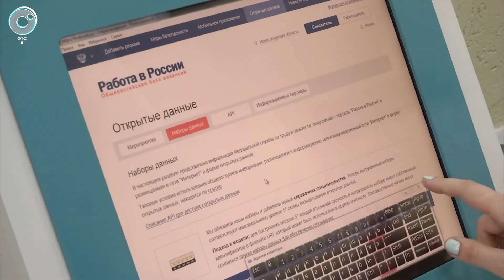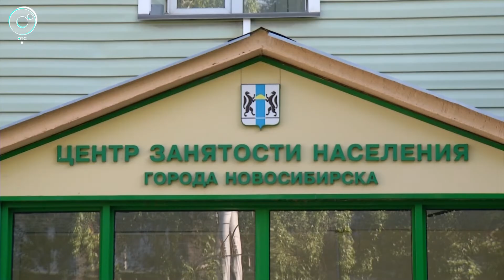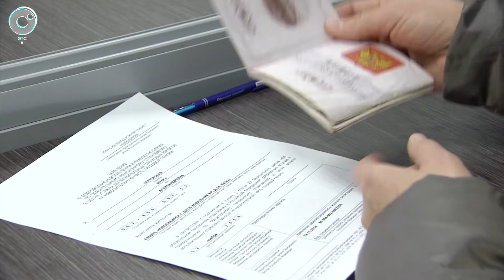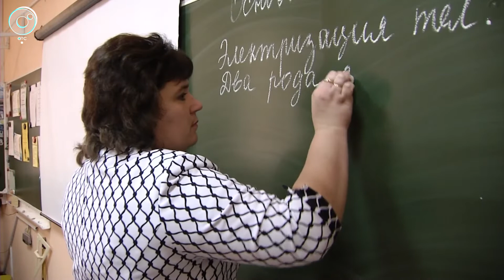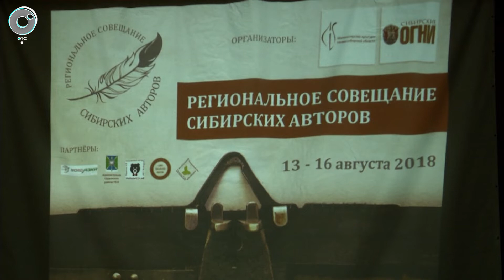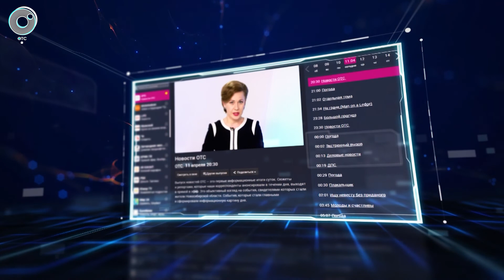НОВОСТИ УТРА: 15 августа 2018